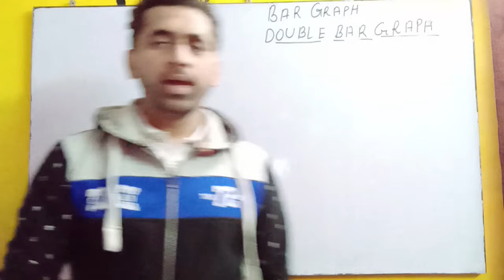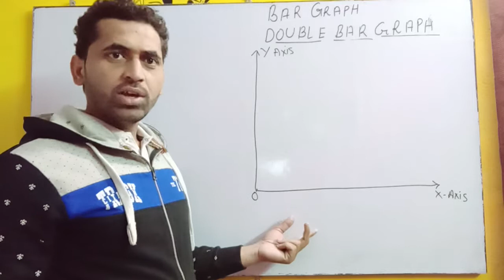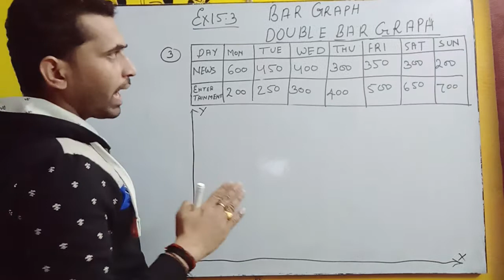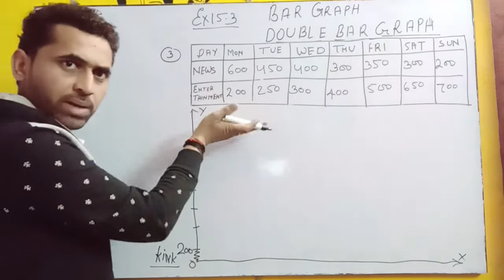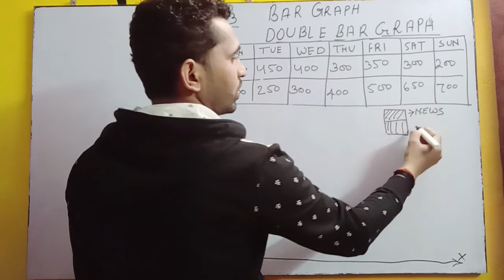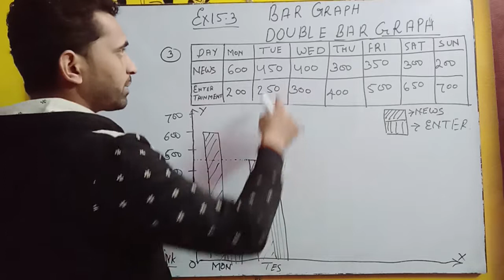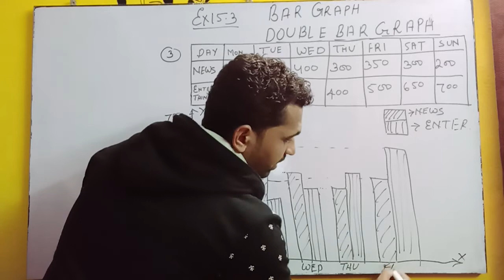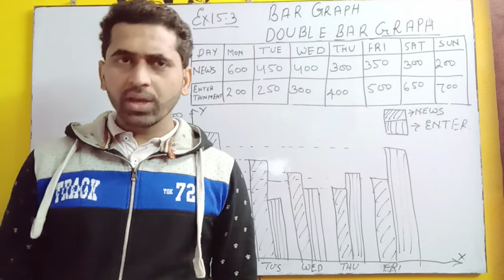P-6|Cl-7| Maths| Chp- 15| Data Handling| Double bar graph|Ex.15.3|Q.1to5